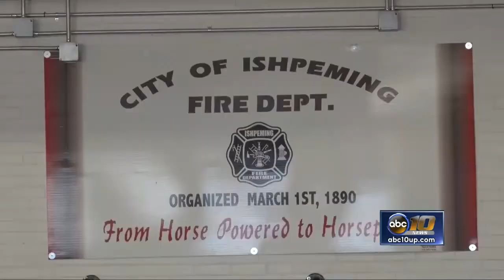Fire department holds cookout for community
The Ishpeming City Volunteer Fire Department opened their doors to the public Thursday afternoon to serve up a little bit of food and fun for the community they serve.